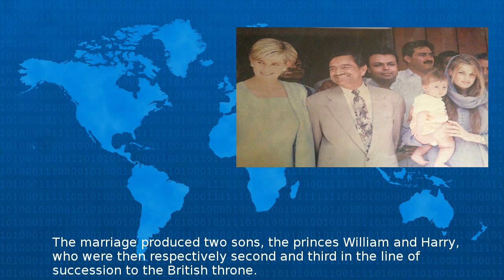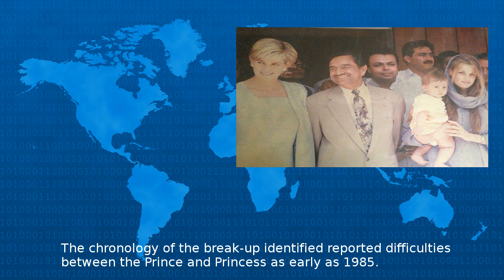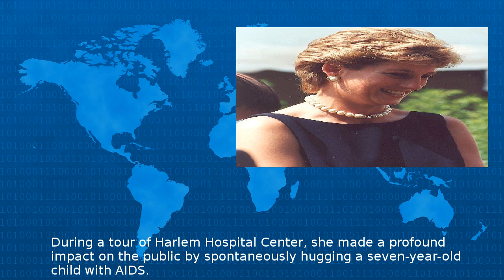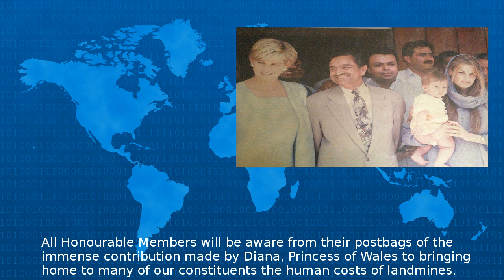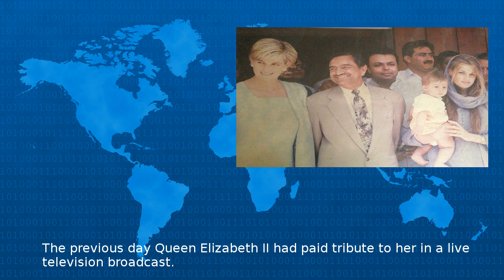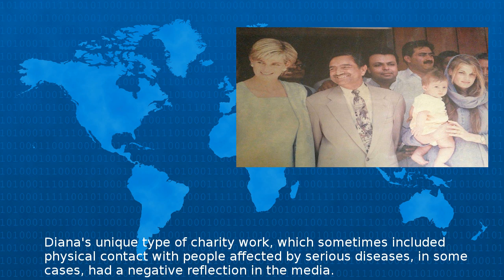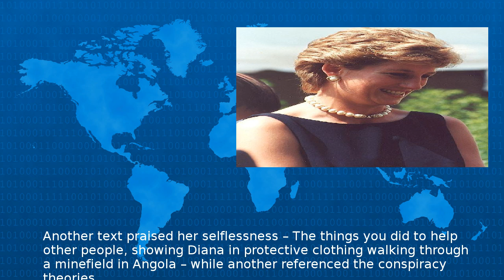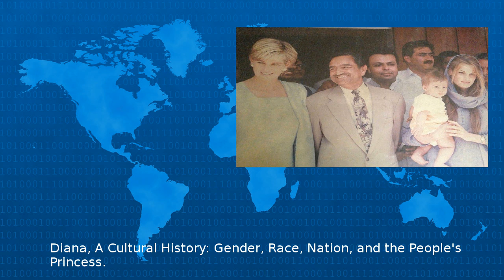Diana, Princess Of Wales - Wiki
Diana Princess of Wales Diana Frances n e Spencer July August was the first wife of Charles Prince of Wales who is the eldest child and heir apparent of Queen Elizabeth II Diana was born into a fam...
Beta Test